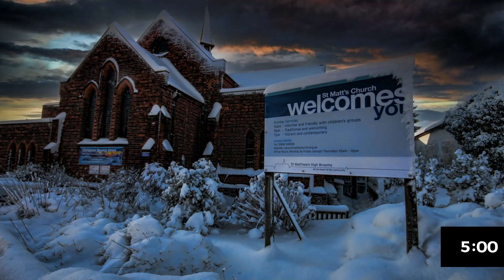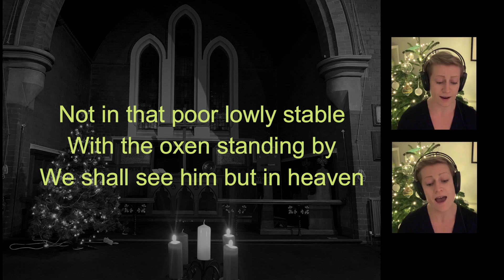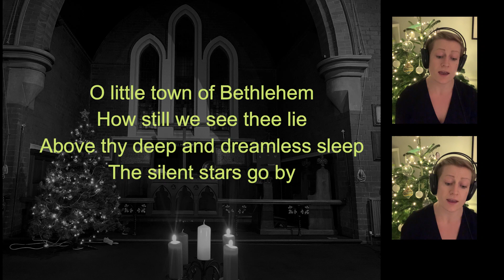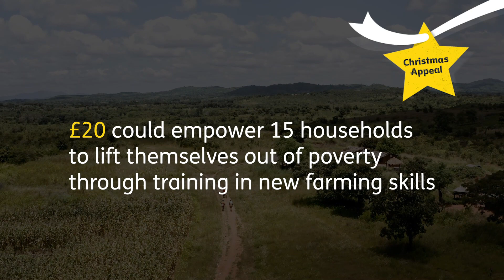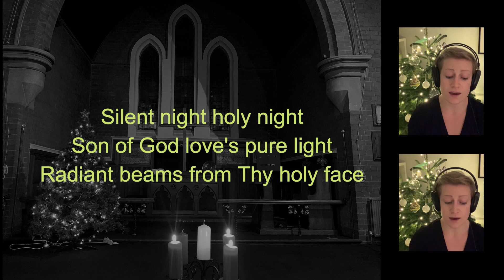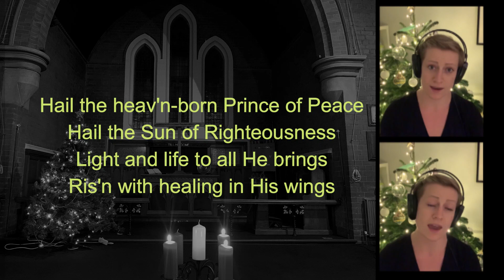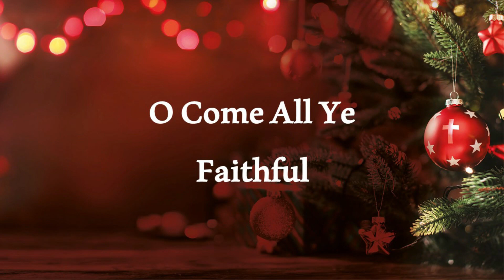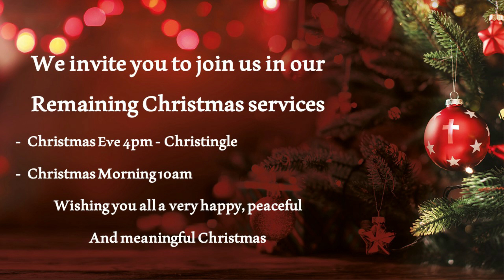St. Matt's Carol Service & Nativity 2020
St. Matt's, High Brooms Christmas Carols and Nativity 20th December 2020
If you would like to donate to our Christmas appeal to Tearfund, please click on this and donate using a credit / debit card.